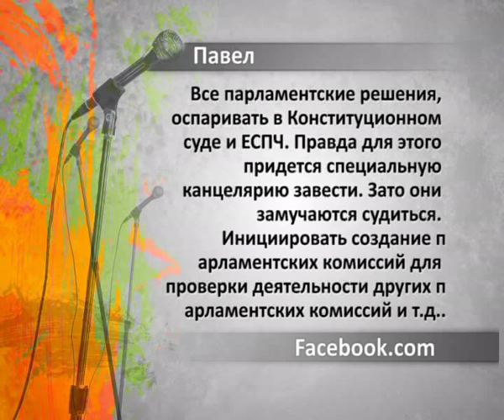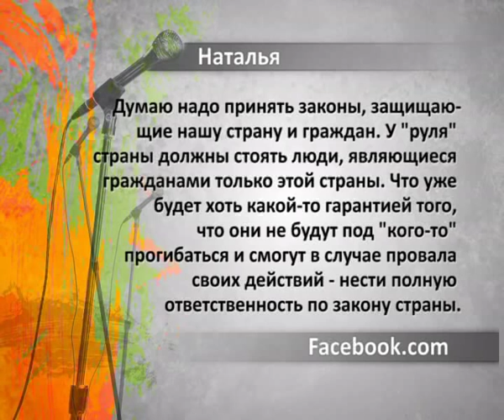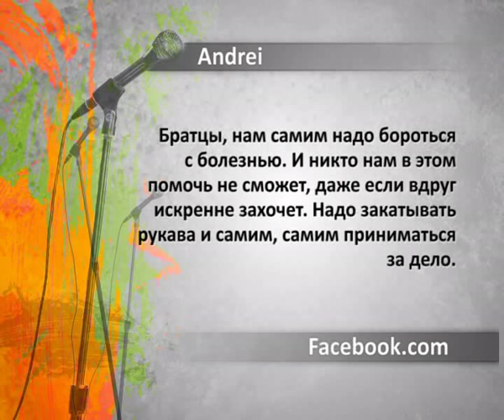Константин Старыш - Третий Микрофон - 016 (16.07.2011)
Шестнадцатый выпуск авторской программы Константина Старыша от 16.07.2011 на телеканале NiT